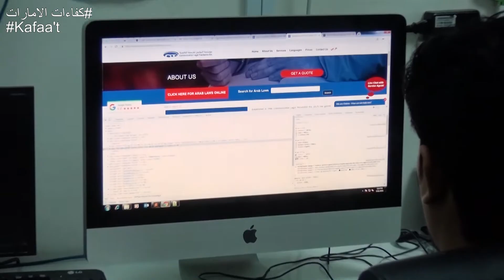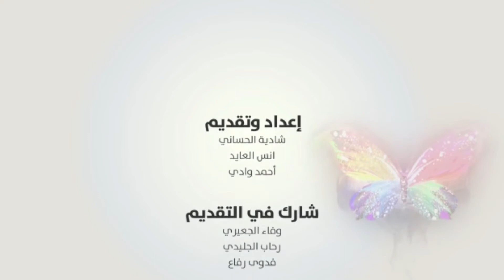التواصل للترجمه القانونيه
كفاءات الامارات